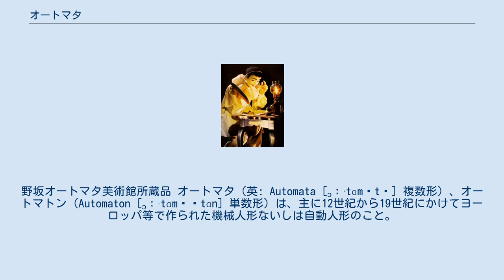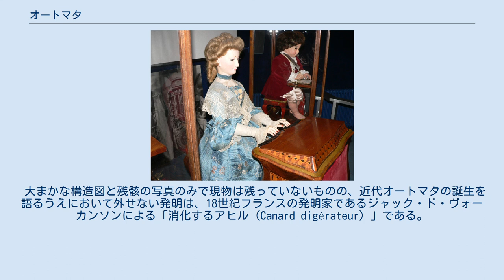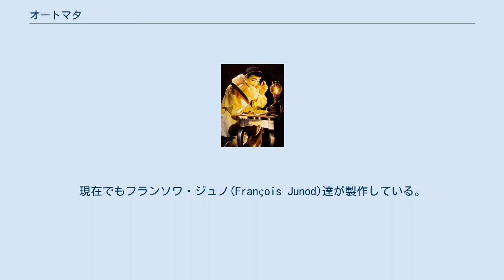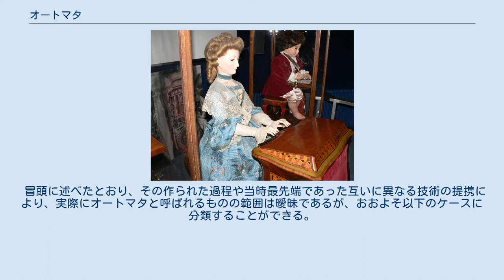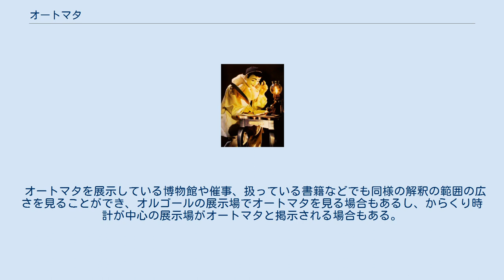オートマタ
「手紙を書くピエロ」（レオポール・ランベール作 1900年） 右手が滑らかに文字を書くように動き、少し眠気が差したように目の表情が変化する。
首が上下しランプの炎が小さくなると、はっと我に返るようにまた手紙を書き始めるという一連の動作をする。
野坂オートマタ美術館所蔵品 オートマタ（英: Automata [ɔːˈtɑmətə] 複数形）、オートマトン（Automaton [ɔːˈtɑməˌtɑn] 単数形）は、主に12世紀から19世紀にかけてヨーロッパ等で作られた機械人形ないしは自動人形のこと。
 本項で述べる人形は、日本の伝統的な機械仕掛けの人形をからくりと呼ぶのに倣うと、いわゆる「西洋からくり人形」に該当する。
 オートマタは、言葉の原義としては「自動機械」のことであり、語源のギリシャ語「automatos」は「自らの意志で動くもの」というような意味合いを持つ言葉である。
どういう条件を満たせばオートマタと呼ぶのにふさわしいかは、作られた時代背景や用途、特徴によっていろいろな種類があるがゆえに見解が分かれるところである。
本項では主に、18世紀から19世紀にかけてのドイツやスイスの時計技術の革新と、ルネサンス以降のフランスが持っていたディレッタンティズムの複合によって作られた、動力がぜんまいばねによる人形状のものを中心に説明する。
また、表記は「オートマトン」「オートマータ」などが同様の意味で用いられるが、学術用語との区別がつきやすく「人形」の意味で使うケースが多い「オートマタ」とする。
 オートマタの起源は人形の起源にまでさかのぼる。
娯楽のためだけではなく宗教的な儀式などに用いられた人形や仮面のなかには部分的に可動するものもあり、操作することにより伝承などの効果的な補助として使われていた形跡がある。
こうした試みは、人間が自ら仮面をつけたり人形を操作するという動力によって動いていたが、機械的な仕掛けにより自動で動くという演出を付加することで、人形（ひとがた）信仰においてあたかも人形に魂が入っているかのように見せることができる。
人形を作り、それが動く（動かす）というテーマはユダヤ教のゴーレムやギリシア神話のタロースでも明らかなように、人間にとっては根源的なテーマであり、創造主としての神への挑戦といった面も垣間見える。
 一方、オートマタのもうひとつの要素である機械仕掛けは、単に人形の稼動部分を人間が直接動かすという段階を経た後、古代ギリシアにおいてより洗練される。
アルキメデスの螺旋や同時期に発明されたといわれる歯車、サイフォン、水力、滑車などの技術が生まれる。
アレクサンドリアのヘロンが作ったといわれるコインを入れると水が自動で出る装置やビザンチウムのフィロンにより、シンプルな仕掛けであるが自動装置と呼べるものが作られた。
 13世紀にはいるとオートマタの基本的な技術要素であるカムシャフトが文献に現れる。
この時期には時計の製造技術も飛躍的に向上した。
決められた時間に鐘を鳴らす仕組みが考えられ、その技術は教会に設けられた時計台の鐘を鳴らすオートマタに応用された。
それまで時を知らせるのは鐘つき男の仕事だったが、鐘つき男を模したジャックマールと呼ばれる時計人形が代わりに鐘を鳴らした。
この人形は人気を集め、動きや表情など多様化が見られた。
14世紀末に作られたストラスブール大聖堂 の天文時計では高さ122センチメートルの雄鶏のオートマタが羽ばたいて時を告げた。
1574年には第二の天文時計が作られ、ジャックマール以外にも天使や死神など宗教的なモチーフのオートマタが用いられた。
 15世紀にはゼンマイによる蓄積できる動力が発展していく。
これによって時計の小型化が可能となり、職人の増加や市場の拡大が進んだ。
 オートマタの機械的な技術は、後にオルゴールに分類される自動演奏楽器の歴史にも大きなかかわりがある。
現在ではカリヨンとよばれる大掛かりな仕掛けを伴う時計には、分類上はオルゴールに近い自動演奏装置が組み込まれ、教会の鐘を音程をつけて鳴らすために使われていた。
この原理は、シリンダーと呼ばれる円筒状の媒体に楔を打ち込み、その楔部分がスイッチとなって演奏情報に変換されるものであった。
このスイッチを空気の制御および鍵盤（音程）の高低の情報とし自動オルガンが作られた。
楔は点でなく棒状にもできるため、空気を送り込む時間が、音符の長さとしても表現できるものであっ...